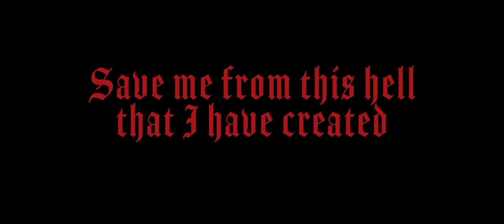UNE MISÈRE - Fallen Eyes (OFFICIAL MUSIC VIDEO)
Official Music Video for "Fallen Eyes" The debut UNE MISÈRE album "Sermon" is out now worldwide via Nuclear Blast Records!

Directed and edited by Gunnar Ingi Jones
DP & Grading: Óttar Ingi Þorbergsson
Lights: Óttar Andri Óttarsson
Make up: Halldóra Birta

Produced by Une Misere
Special Thanks: Mymedia4you, Kvennaskólinn í Reykjavík.